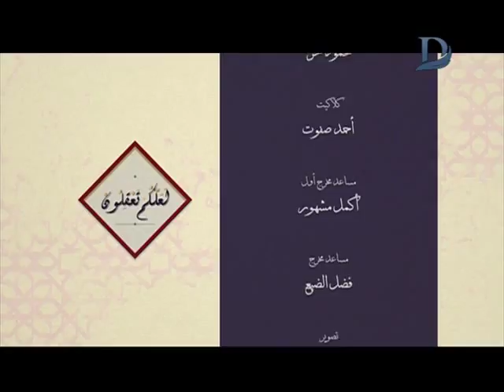لعلكم تعقلون مع الشيخ خالد الجندى حلقة 6-6-2017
11843 أفقى

►Subscrip Now◄

►Follow us ◄